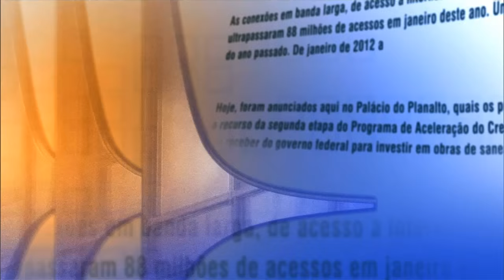Direto do Planalto - 4 de abril